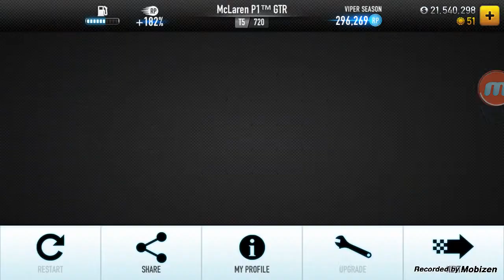Viper GT3 Season:Doing streaks feat.The Mclaren P1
In this series I don't hunt the fastest times, just farming RP for the USA WT.